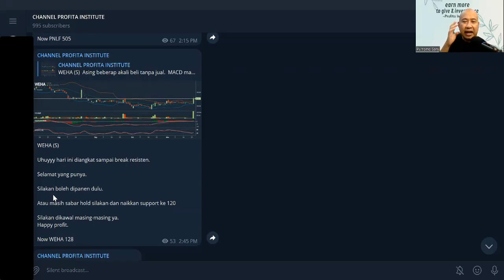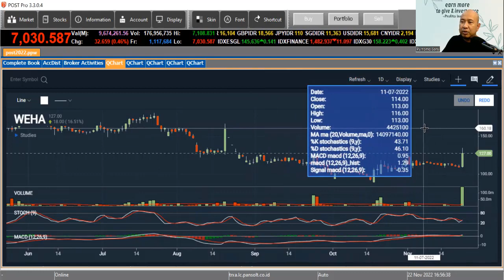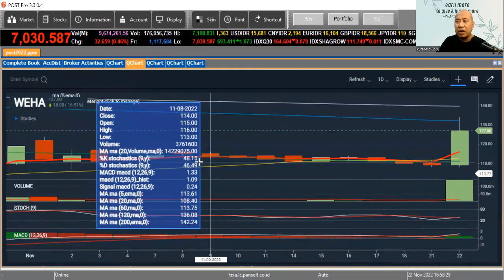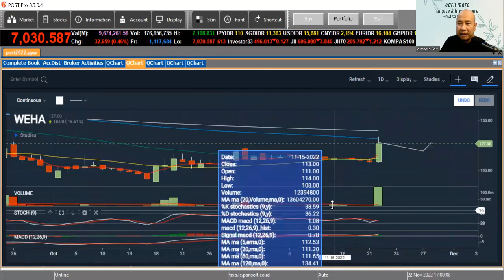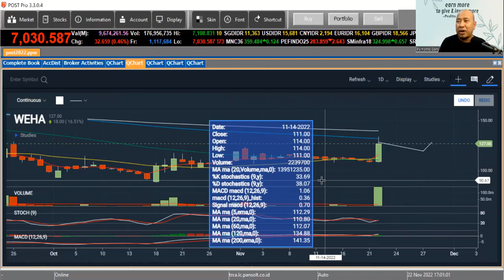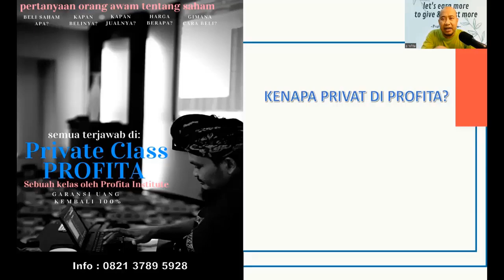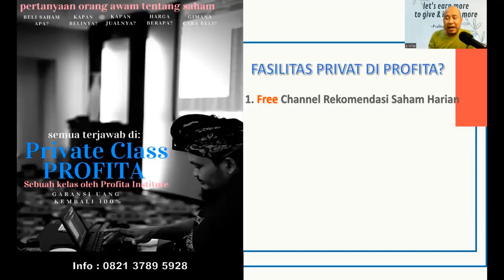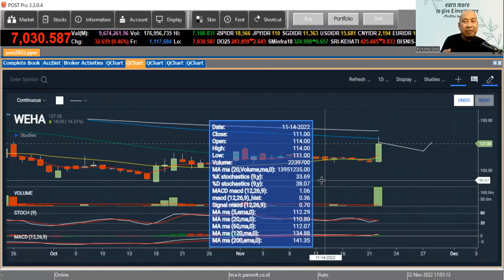SAHAM WEHA HARI INI NAIK TINGGI. JANGAN BILANG KAMI BELUM ALERT, YA...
Saham WEHA ini sudah direkomendasikan di channel telegram Profita sejak 7 November karena secara teknikal ada bullish divergen dan asing beberapa kali beli tanpa jual.

Silahkan disimak secara utuh supaya tidak menimbulkan kesalahpahaman.

Semoga bermanfaat!